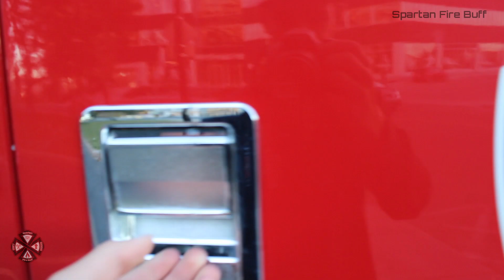Spartan Fire Buff l Best Of 2022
Here's my Best Of 2022 compilation! This year was fantastic in terms of responses videos, however I didn't get many interventions/fires videos. That'll be my 2023 resolution!

Footages taken: Throughout the 2022 year
Credits:
Video: Spartan Fire Buff
Thumbnail: Spartan Fire Buff
Material:
Camera: Canon EOS Rebel T7 / Samsung Galaxy S21+ / Samsung Galaxy S9
Tripod: Apeocose
Video Editing: Adobe Premiere Pro